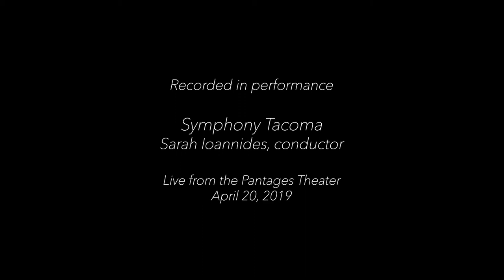Piazzolla Oblivion; James Carter on Saxophone with Symphony Tacoma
James Carter, saxophone
Symphony Tacoma
Conductor, Sarah Ioannides

Live recording from the
Pantages Theater, April 20, 2019
Released In celebration of the Centennial of Astor Piazzolla

Photographs by Jimmy Katz, Chris Wurm, Eric Dell'Erba
Video Presentation by Sarah Ioannides